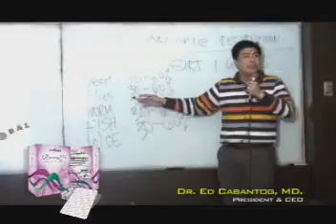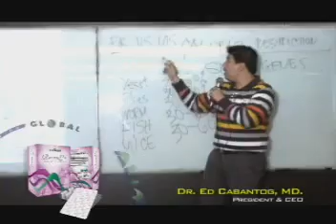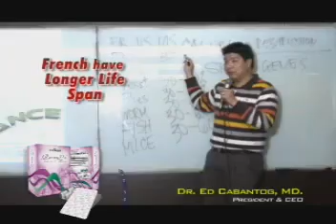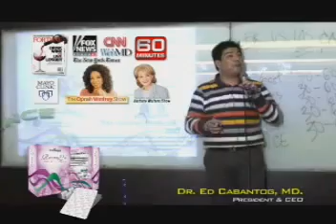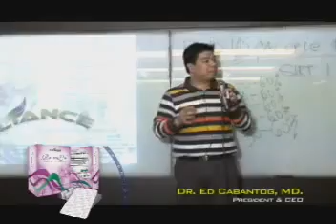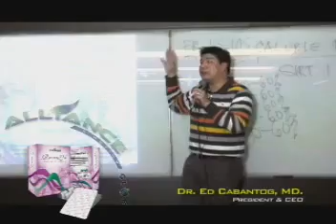AIM Global Product Presentation Complete 5 of 10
I am looking for an individual who want to be a part of our Company without leaving your present job. ^_^

"You do not have the right to say "NO!!!" to something that you even have not seen "

Note: ONLY those interested parties will be entertained...thanks...